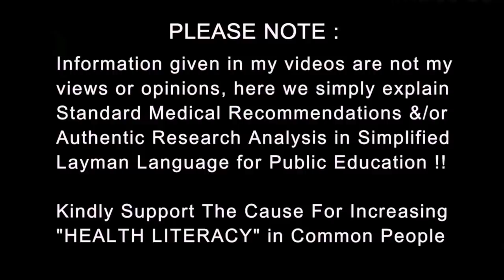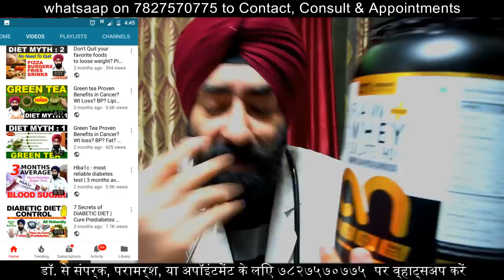Best Protein supplement for Diabetes, Weight loss & Old age by Abbsorb Nutrition | Dr.Education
1) Dr. Paramjeet's Clinic  HEALTH & HEART CLINIC - 257 Shakti Khand 4 Indirapuram GZB UP - 3km from Vaishali metro

2) YASHODA HOSPITAL NEHRU NAGAR III GHAZIABAD UP NCR

* 1 year in Medical ICU.
* 1 year in Emergency & Casualty.
* 3 months each in Surgery, Neurology, Pediatrics and Family medicine.

Current Associations:
* EXPRESS CLINICS
* Rai diagnostics

Thanks & Regards
Dr.PARAMJEET SINGH
Physician & Cardiologist